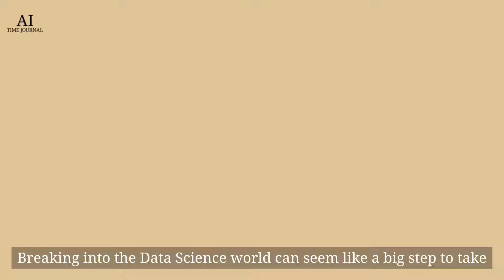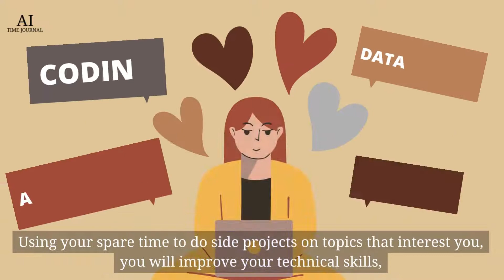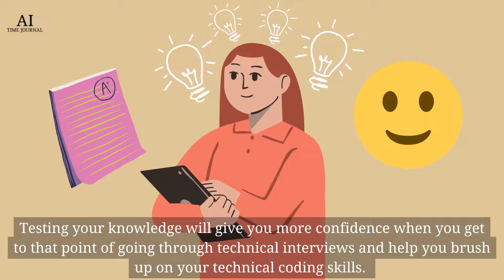5 Tips to Improve Your Data Science Skills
Breaking into the Data world can seem like a big step to take, especially due to high demand and the continuous amount of companies using data to better themselves. Although more and more companies are hiring developers from junior to senior roles, it is still a very competitive industry.   Bettering yourself is the only way you will be able to break into any industry or overcome any obstacle in your life.

Production credits: Abigale James, Cindy Wang